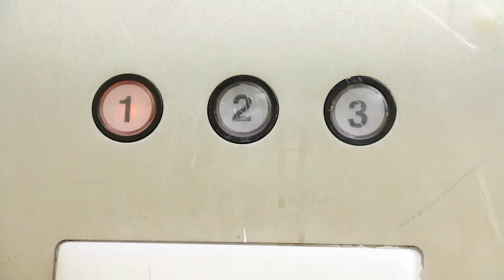All Me (Special Film)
This is a Campus life film project that my Classmate and I made. A lot of editing but it was worth it. Shout out to my classmate Mahdi he is awesome.